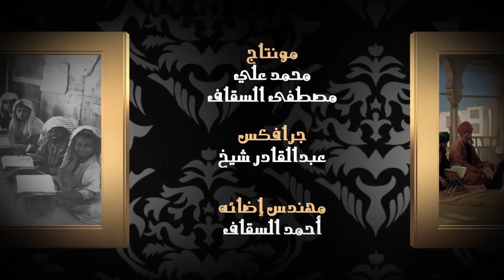برنامج الإسناد | الحلقة 16 | مع الشيخ طارق سردار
اسم البرنامج: الإسناد
مقدم البرنامج: فضيلة الشيخ طارق سردار المكي
يعرض: من السبت إلى الأربعاء الساعة 8:15 م بتوقيت مكة المكرمة